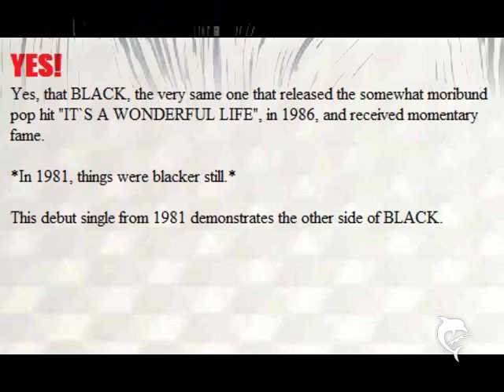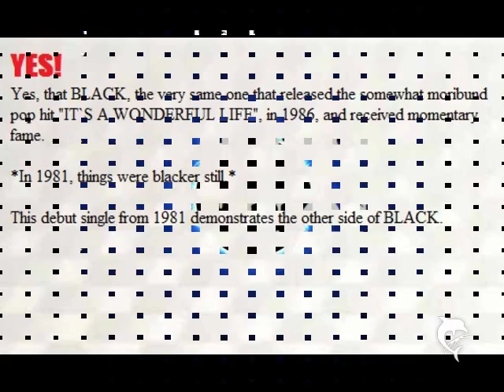djSÜNDENFALL193-Black-Human features 1981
"dj SÜNDENFALL" "Post Punk" "Black" "Gothic Rock" "80´s" "Punk"